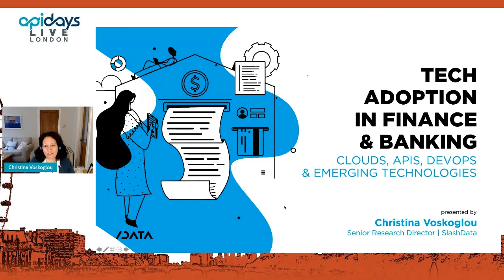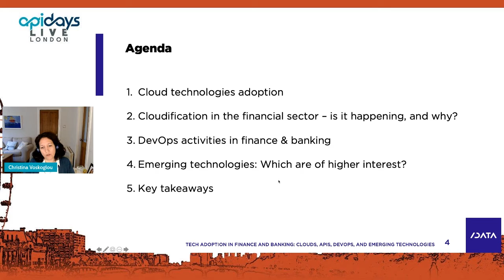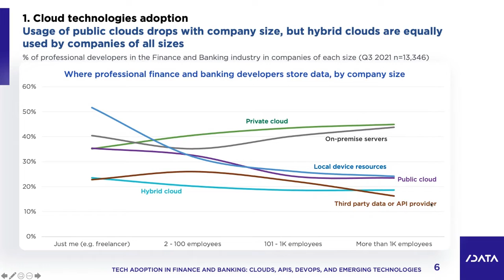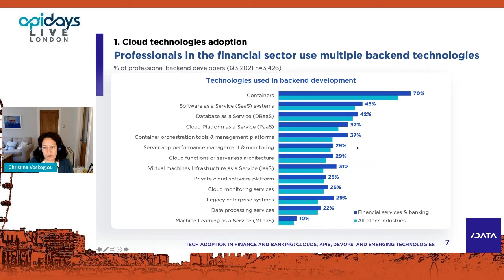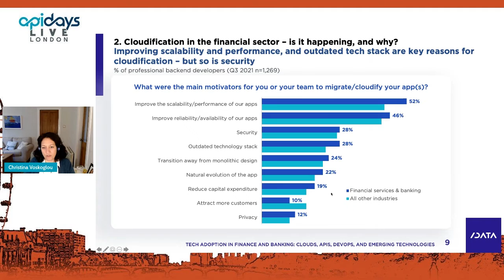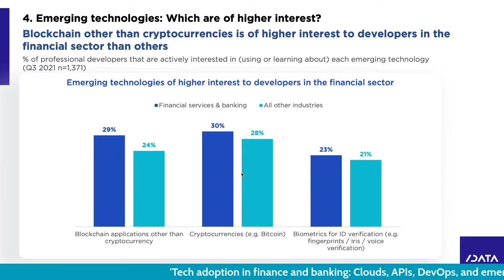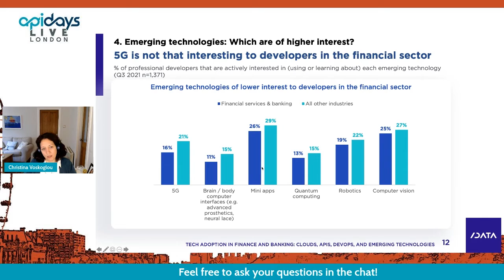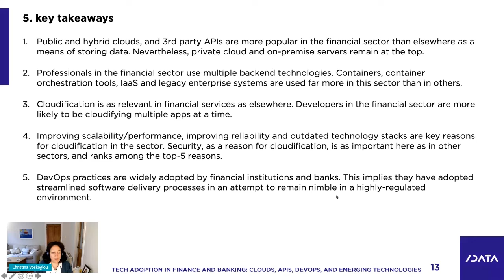Apidays LIVE London 2021 - Tech adoption in finance and banking: Clouds, APIs, DevOps [...]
Tech adoption in finance and banking: Clouds, APIs, DevOps, and emerging technologies
Christina Voskoglou, Director of Research at SlashData